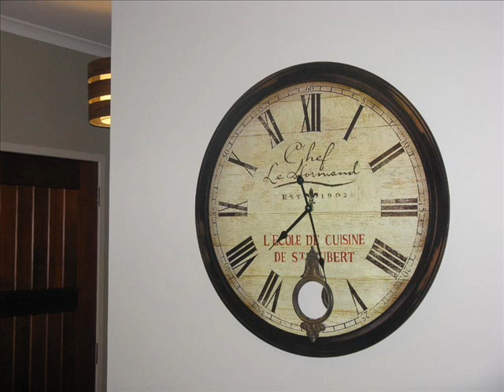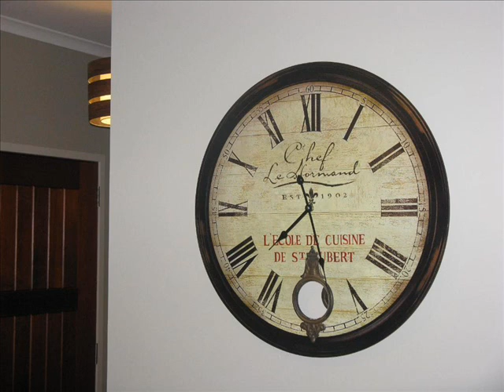I don't like time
(WAY too late on the bandwagon, but I figured I'd make this video anyway.)

WHY?! Why, of all things, does time have to be my weakness? Flash is an okay relative, I guess. But his freaking time stopping device...